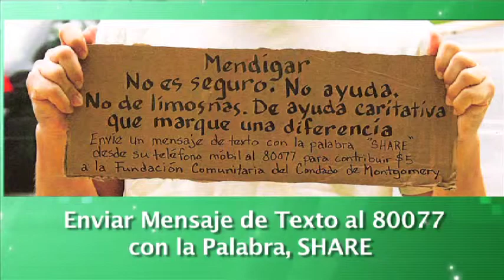Montgomery al Día Episode 77 October 8, 2013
Lorna Virgilí hosts this episode of "Montgomery al Día".  Montgomery County's Spanish language live Radio Show on Radio América 1540 AM, Tuesdays at 2pm.  On this show, we discuss panhandling with Council member George Levanthal. Listen to the live broadcast Tuesdays at 2pm.